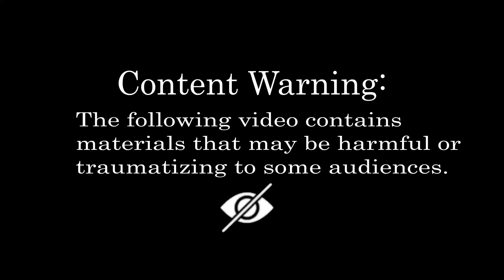ASMR Treatment on Dog Ticks Parasites & Worm Removal Animation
In this YouTube video, viewers will witness a soothing ASMR treatment on dog ticks, parasites, and worm removal through an asmr animation. Experience the calming visuals and sounds as the parasites are gently removed, providing a relaxing and satisfying experience for both the viewer and infected girl.